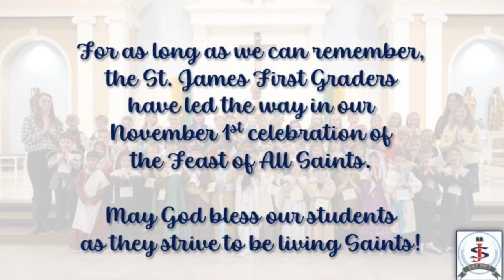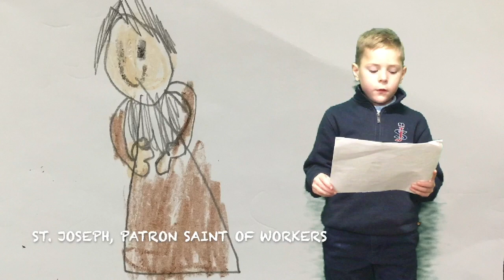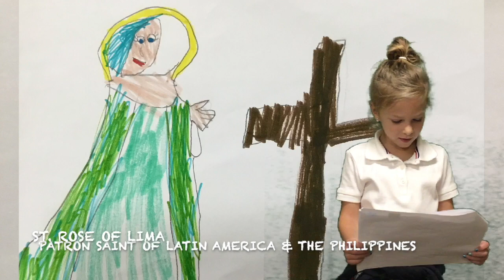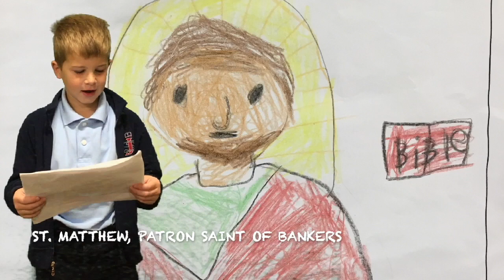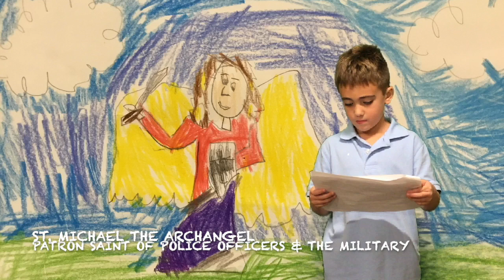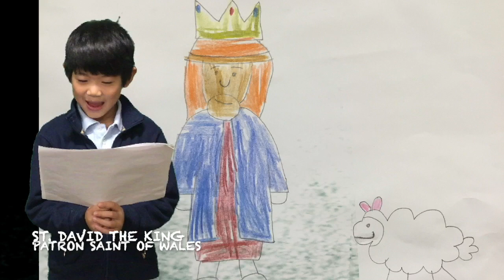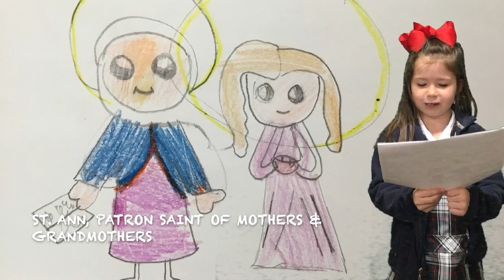The Feast of All Saints at St. James School with Mrs. Chapekis's First Graders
We are saints in the making! Learning about our Catholic Saints helps us to see just how important it is to be Christlike in all that we do!